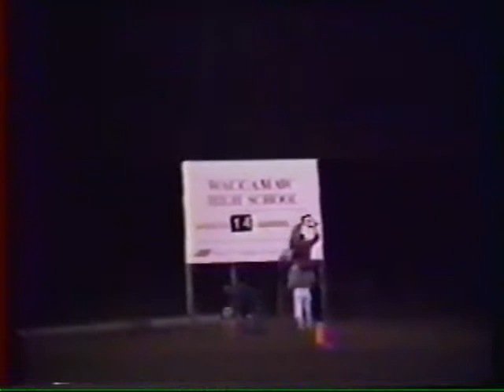Lake View vs Waccamaw - 1992